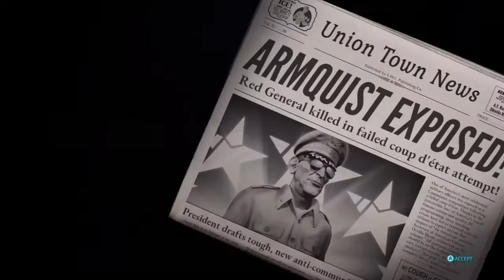Destroy All Humans!(2020) #19: Disarming A General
the time has come for the Furons to deal with this Armqvist fellow but first we're going to absolutely emasculate him in front of the other generals and get them out of the way. There's no doubt he's compensating for something, especially with that big of a robot